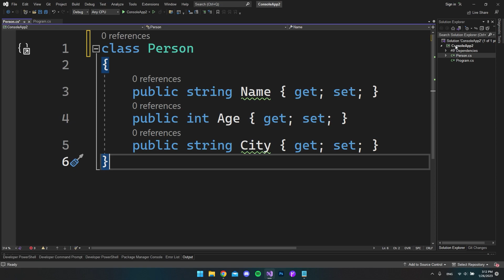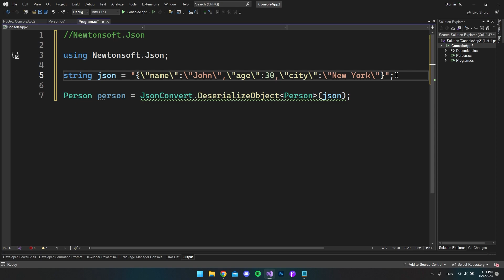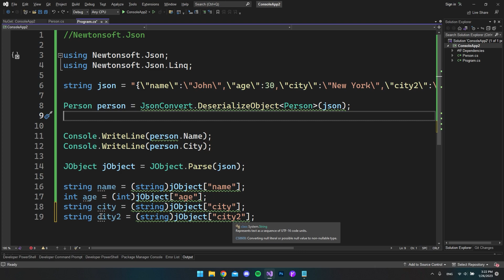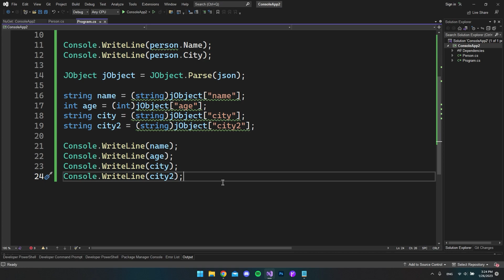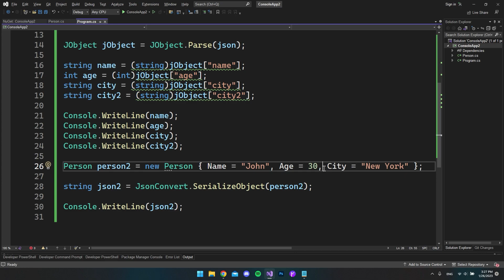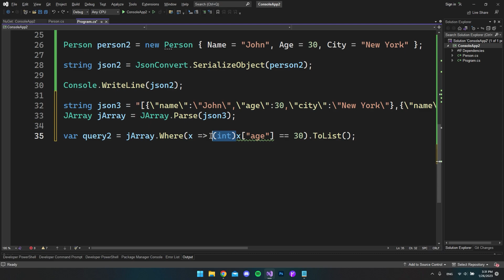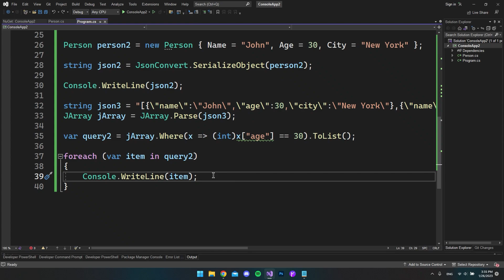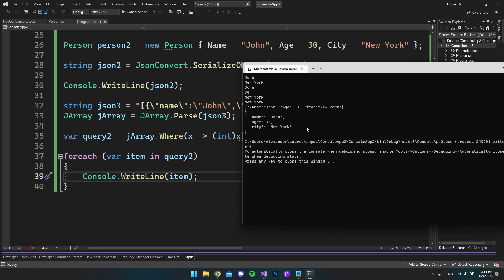Newtonsoft.Json: A powerful tool for JSON in C#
Learn how to use newtonsoft.json in C#.
-- Official ZetBit Clothes Collection

🎮 My Top Gaming Gear 🎮
🖱️ Gaming Mouse
🖱️ Ergonomic Mouse
🔳 Gaming Mousepad
🎮 Gaming Set
🖥️ High-Res Monitor